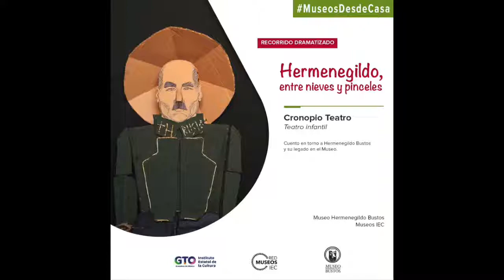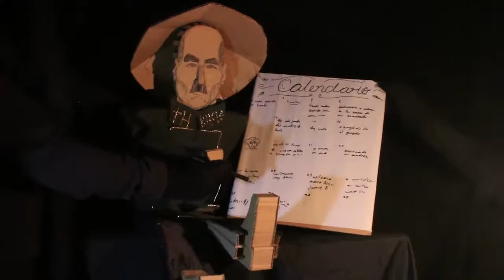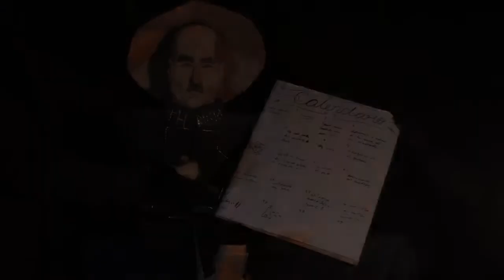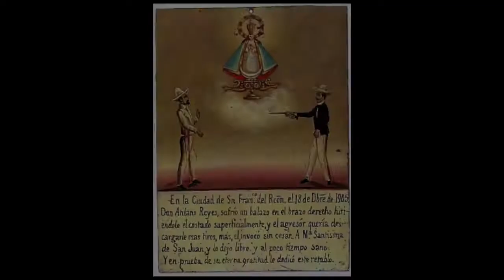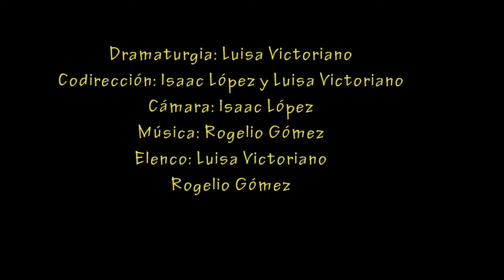Hermenegildo Bustos: entre nieves y pinceles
Hace poco más de 110 años falleció Hermenegildo Bustos, uno de los más grandes artistas no sólo de Guanajuato, sino de todo México. Cronopio Teatro nos invita a recordar a este singular personaje con un video para chicos y grandes.